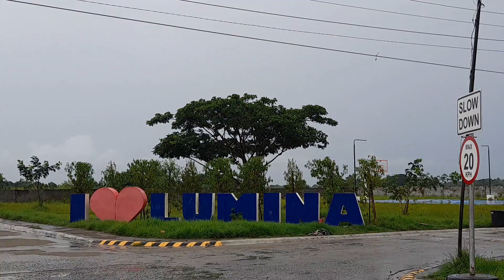Day 26/27 days quick visit to our Future Mini House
this is it ang aming munting bahay, sa abot kaya na mababayaran bawat buwan. Salamat kahit di pa namin matirhan sa ngayon ang importante may sariling bahay na kami, matagalang pagbabayad pa naman ang mangyayari pro pasasaan man ay matatapos din